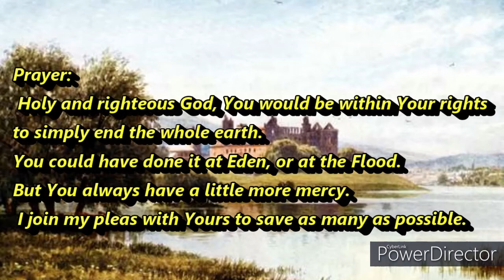Morning Watch October 24, 2020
Prayer: Holy and righteous God, You would be within Your rights to simply end the whole earth. You could have done it at Eden, or at the Flood. But You always have a little more mercy. I join my pleas with Yours to save as many as possible.